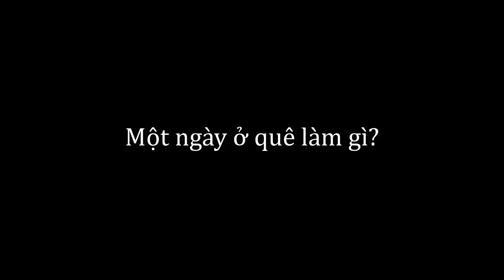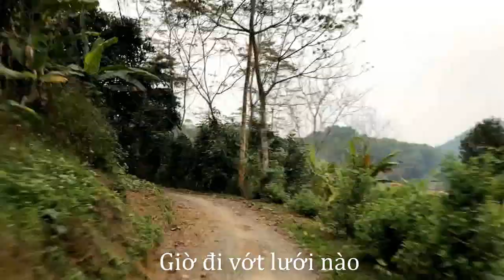Cuộc sống 1 ngày và những món ăn trên vùng cao như thế nào? Nhà tớ nhé